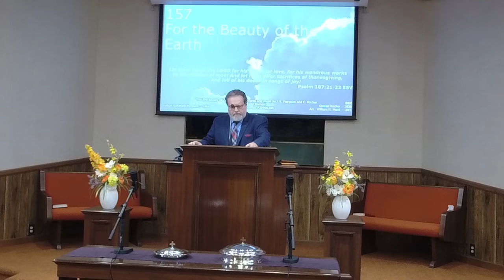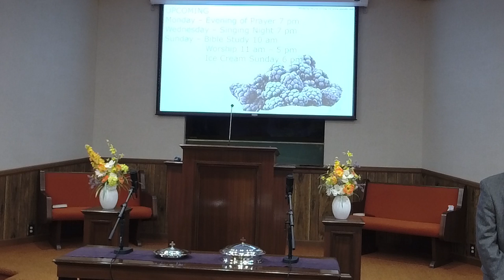08 07 2022pm Thinking and Acting Like Christians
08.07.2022 – Sunday Evening Worship 5 pm, Dennis Strine, Preacher, “Thinking and Acting Like Christians.”

All other music selections are Public Domain.